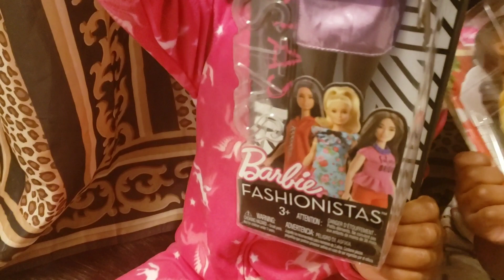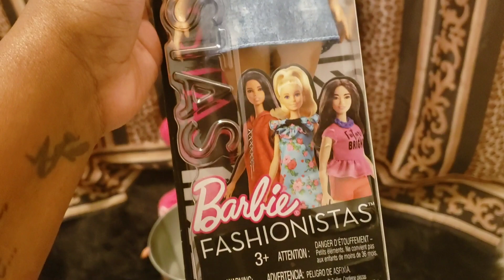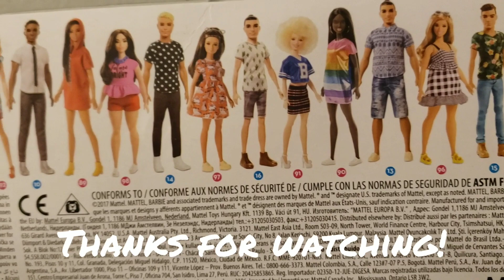NEW Unboxing of Barbie's Fashionista Dolls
Unboxing Fun with Barbie's Fashionista Dolls. The A to Z Sisters are looking to start a collection! Stay tune to more adventures.